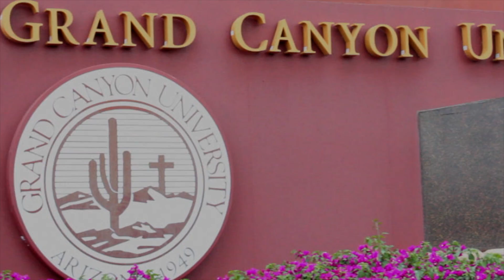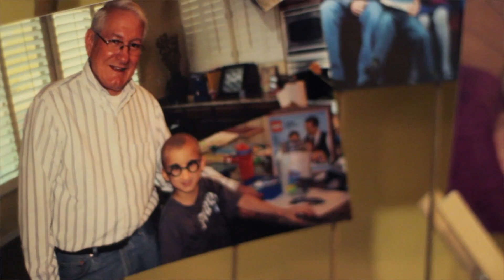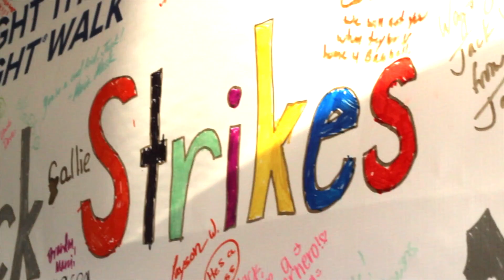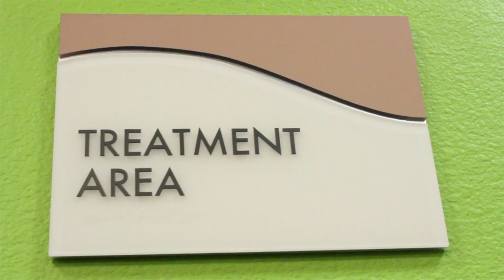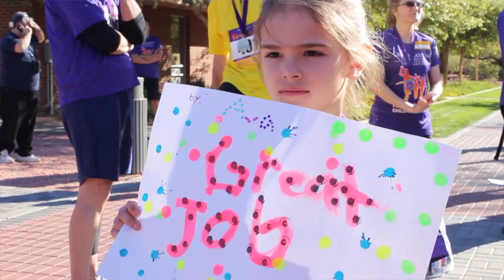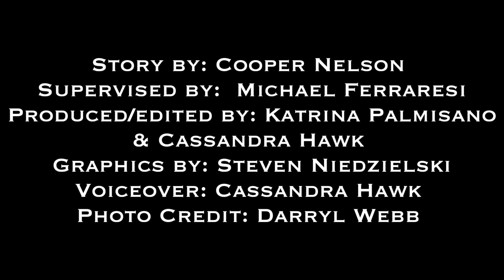GCU Run to Fight Children's Cancer Mini-Documentary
Grand Canyon University held the inaugural Run to Fight Children's Cancer, an event to raise awareness and donations for childhood cancer treatment, in October 2011. Since then, the University has held five runs and donated more than $300,000 to research-minded charities. Each year, GCU selects a local child battling cancer to serve as the honorary race starter. Jack Welch, a six-year-old from Chandler with leukemia was selected for the March 8, 2014 run. GCU Today provides an inside look at Jack's cancer journey and the process of launching the 2014 Run to Fight Children's Cancer in this special edition mini-documentary.